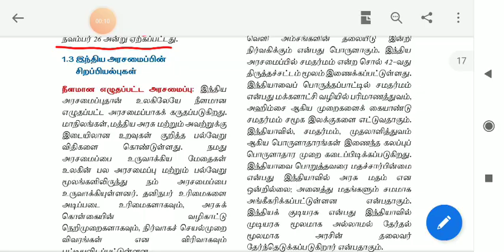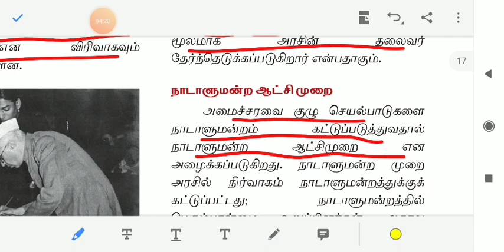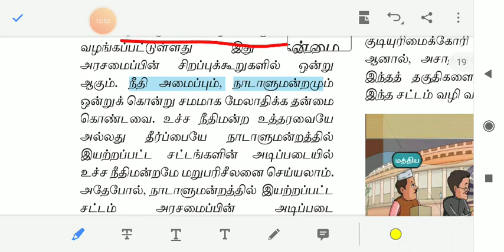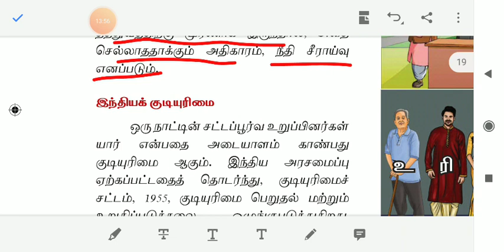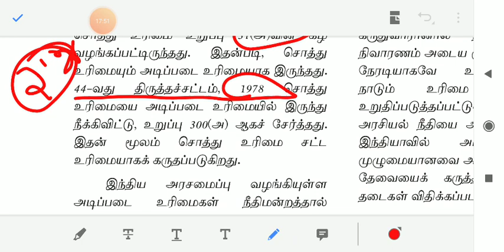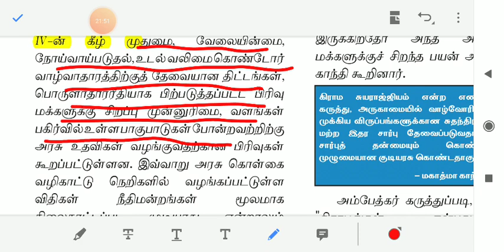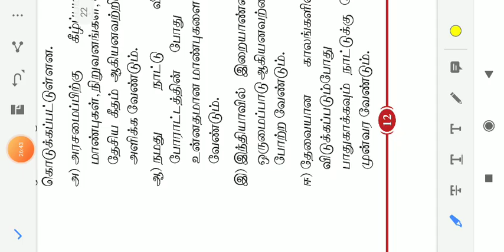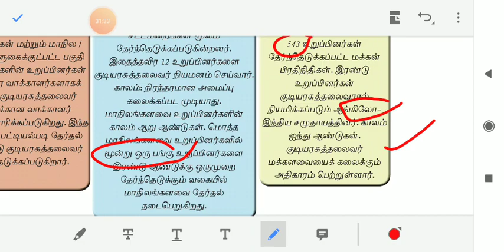இந்திய அரசியலமைப்பு, 12 th polity, Unit 1,Part 2